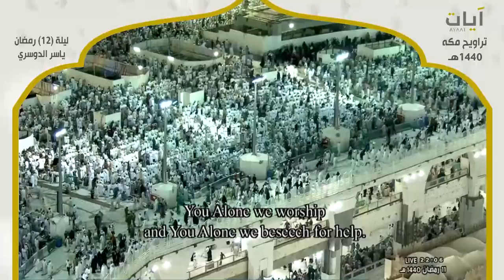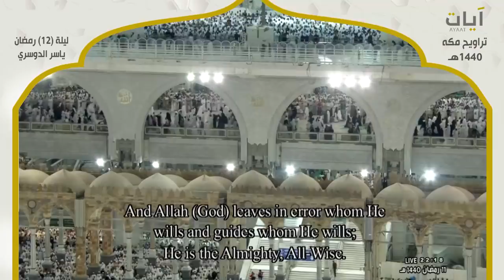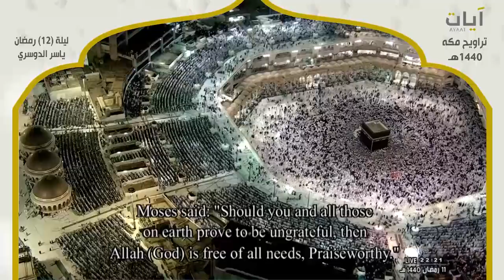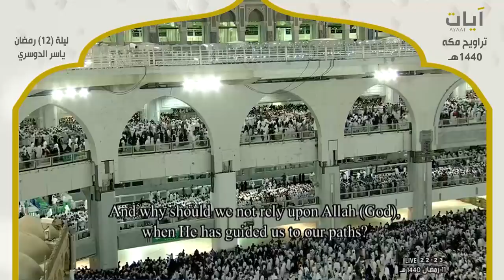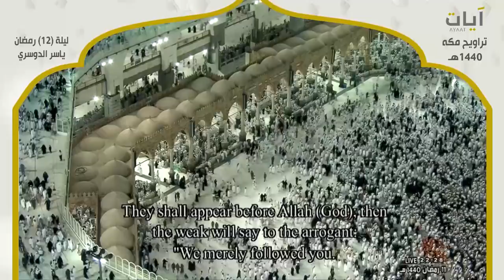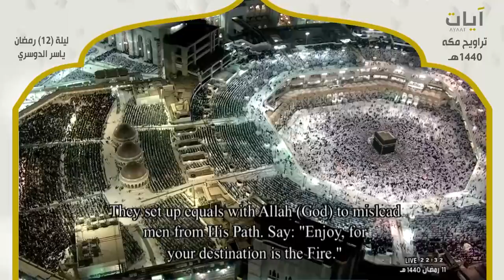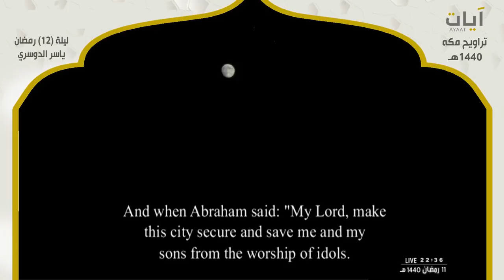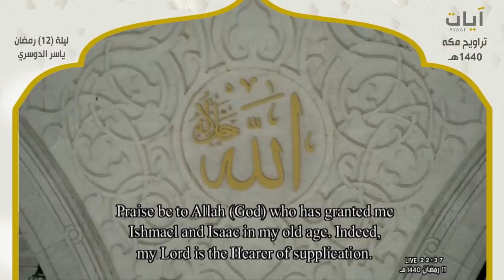صلاة التراويح مع الدعاء - ياسر الدوسري - ليلة 12 رمضان 1440هـ - 2019م